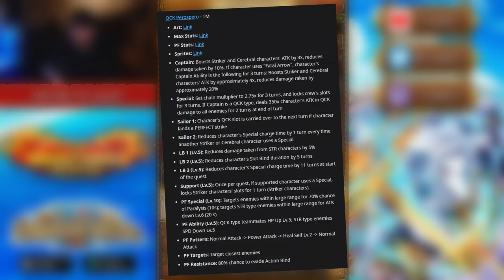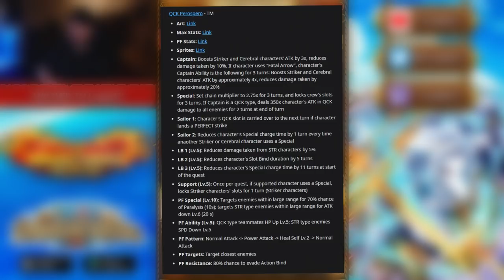ANOTHER TM LEGEND?! 😭 Carrot & Wanda Sugo-Fest Exclusive Arrives! (ONE PIECE Treasure Cruise)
Angel Nuno
Bruno Acosta
Cody Swinimer
Divinereigns
Dylan Allman
fid0w
gabe martin
Heartbreaker
Jeremy
Karissa Thomas
Karl Roy
Mira
NakkiPeruna
Raphael Burgstaller
ST1TCH
Sir Pentious
Snake_Doctor
TheLordShiro
Unhol1dk
Zaki Sakakini